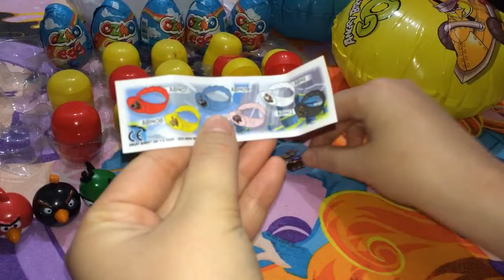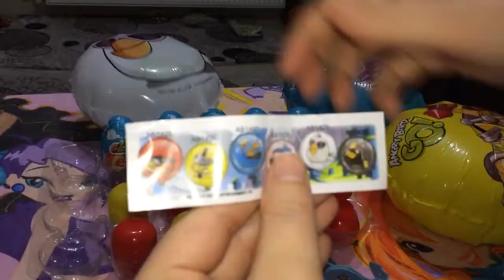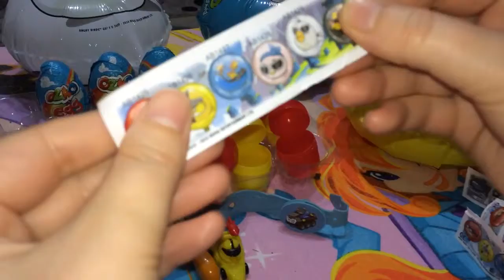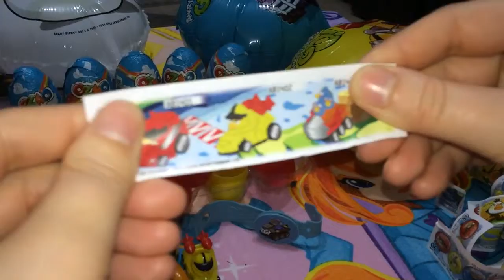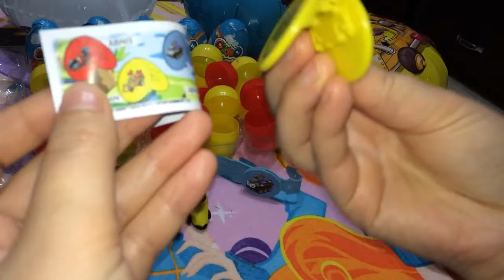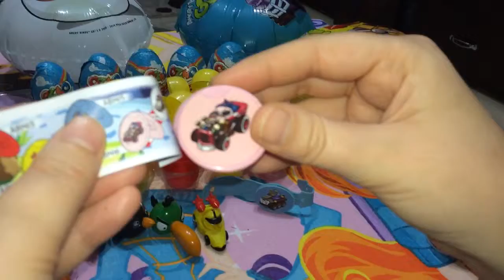28 Surprise Eggs Kinder Surprise Thomas Spongebob Disney Pixar Cars 2 Angey birds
28 Surprise Eggs Kinder Surprise Thomas Spongebob Disney Pixar Cars 2/Angry Birds